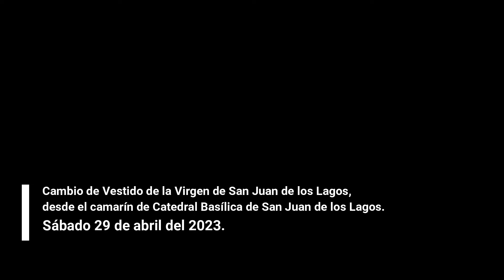CAMBIO DEL VESTIDO DE LA VIRGEN DE SAN JUAN 29 ABRIL 2023 -VESTIDO PARA LAS FIESTAS DE MAYO 2023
𝐂𝐀𝐌𝐁𝐈𝐎 𝐃𝐄𝐋 𝐕𝐄𝐒𝐓𝐈𝐃𝐎 𝐃𝐄 𝐋𝐀 𝐕𝐈𝐑𝐆𝐄𝐍 𝐃𝐄 𝐒𝐀𝐍 𝐉𝐔𝐀𝐍 𝟐𝟗 𝐀𝐁𝐑𝐈𝐋 𝟐𝟎𝟐𝟑.

Cambio de Vestido de la Virgen de San Juan de los Lagos, desde el camarín de Catedral Basílica de San Juan de los Lagos. El sábado 29 de abril del 2023.

Está inspirado en la fertilidad de la estación de primavera, el diseño se desarrolla en una suerte de líneas orgánicas que simulan el florecimiento de una semilla.
En la parte posterior de arriba hacia abajo se encuentra el sol, fuente principal de energía, “luz que nace de lo alto” y baja a la tierra haciendo posible la germinación de la vida.

En la parte posterior de abajo se encuentra la semilla centro del despliegue germinal “el logos” de todo el diseño, esta se va desplegando a través del vestido en forma orgánica de atrás hacia adelante (la peregrinación de la vida) a través de caminos llegando a su culmen germinal en la parte frontal central del vestido “fruto del vientre Jesús”

La flor central está diseñada como suma de varias semillas representando así que en el principio está el fin y en el fin el principio recordando a Jesucristo Alfa y Omega, letras también que figuran en la parte posterior inferior “Alfa” y frontal inferior “Omega”.